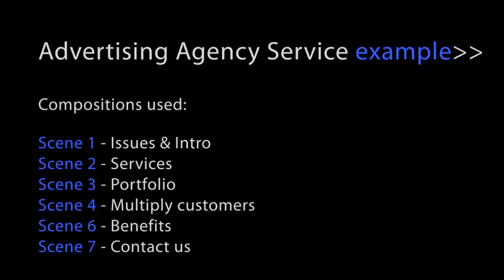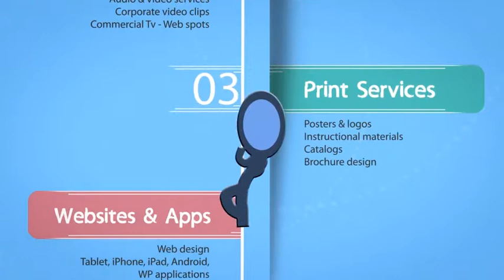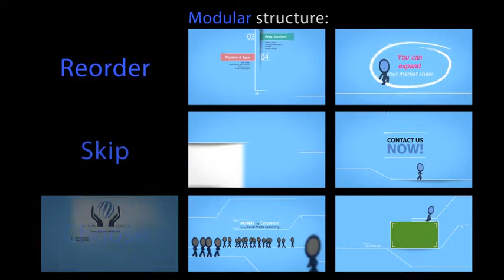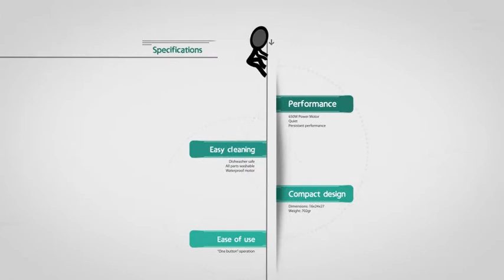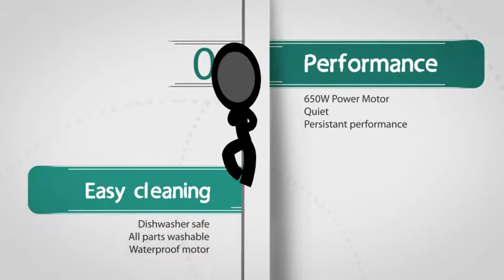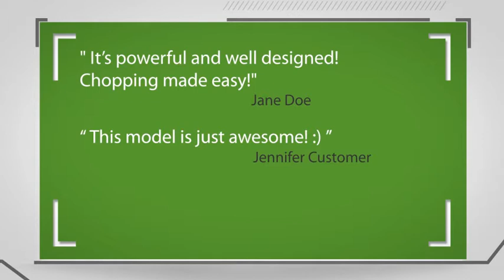E Marketing Presentation After Effects Templates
Inkman whiteboard stick figure, markets your startup business company / service or product with cute parkour / ninja style moves! Modular template suitable for corporate Advertising & Internet Digital Video Marketing presentations.